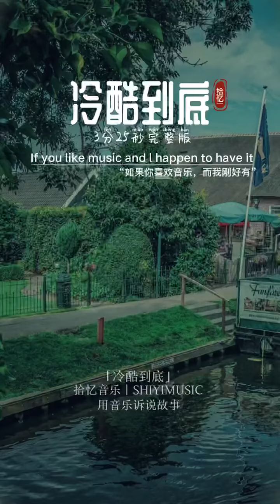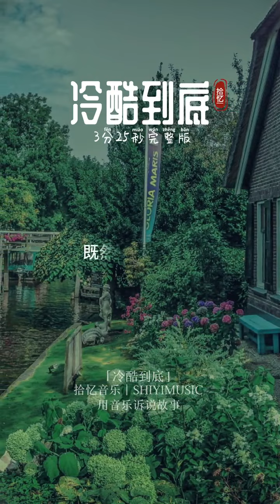应粉丝要求出一版周深 刘凤瑶完整版的《冷酷到底》听完发现不止飙高音16秒没换气，还有周深的和音部分真是太太太厉害了👍